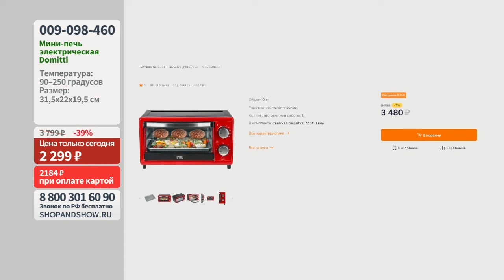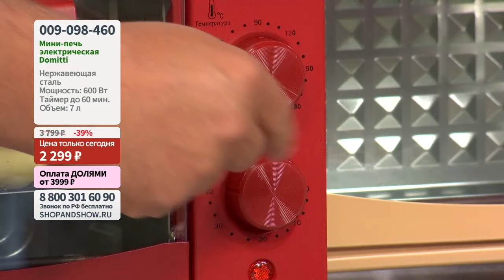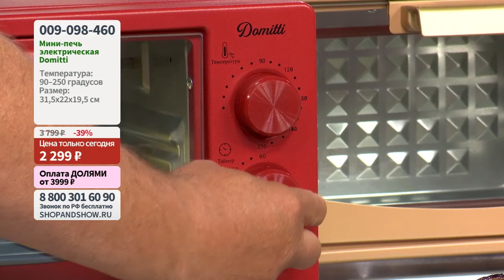Мини-печь электрическая Domitti. Shop & Show (Кухня)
[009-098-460] Мини-печь электрическая Domitti (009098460)

Давайте дружить ;)